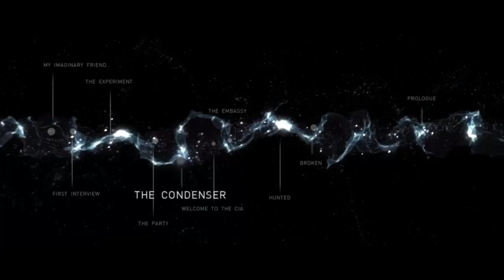Beyond: Two Souls (PS4) Review - A's GAMING moments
Review for Quantic Dream's "Beyond: Two Souls" now available on the PS4. Ellen Page and Willem Dafoe star in this interactive story about Jodie, a girl with a strange ability to see things that others can't.